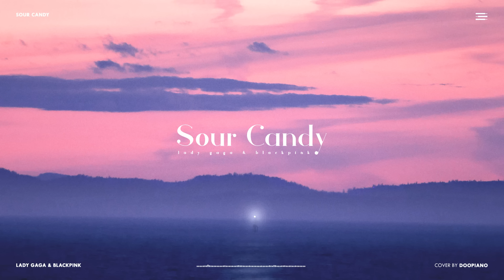Lady Gaga & BLACKPINK - Sour Candy | Sad Piano Ver.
Piano cover of 'Sour Candy' by Lady Gaga & BLACKPINK.

레이디 가가 & 블랙핑크 'Sour Candy' 피아노 커버입니다.